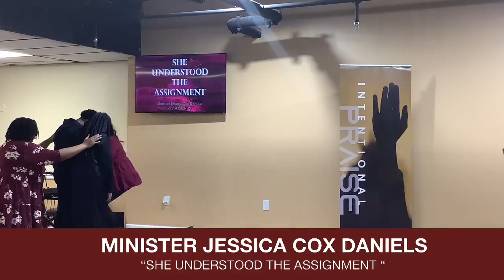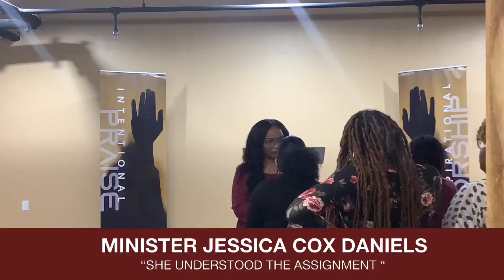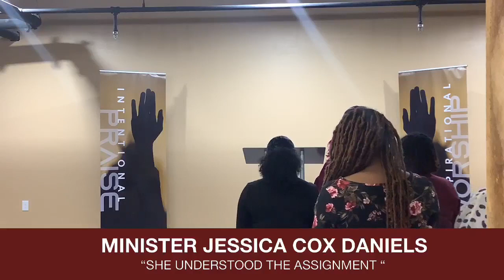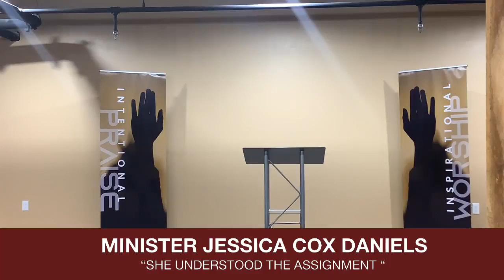Conclusion of Women's Month Worship Service Replay! 10/30/22 Minister Jessica Daniels, speaker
Minister Jessica Daniels, speaker
"She Understood the Assignment"

This Is The Day The Lord Has Made; Let Us Rejoice and Be Glad In It.
Pastor Deldrick Leasure and the New Genesis Christian Church welcome each of you to our Virtual Worship Experience. It is our prayer that while tuned in you expect a Miracle and experience the Master.
Please take advantage of our 4 ways to give:
Givelify
Text GIVE to 662-371-NEWG (6394)
$DeldrickLeasure